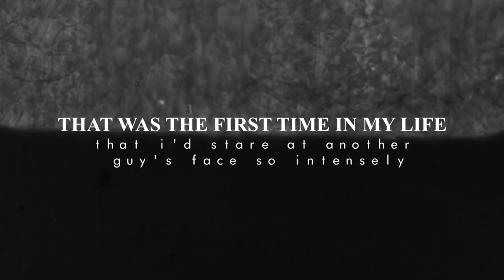「革命」 akihiko x haruki | i won't mind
heyo everyone, this is the first time in months that i actually edited something that's not a mep part?? i think the new anime inspired me a bit what can i say ehehe. gusari is my love and life and well, when i heard about the manga getting an anime i just yeeted myself :DDD

im not very proud of how this video turned out, i wanted to do something simple and ''soft'' but maybe its too much...? i'm used to use this stile with drama or anything irl footage. the lack of many scenes with this couple made me edit it this way. i was just really happy to finally open sony vegas and finish a personal project, so you'll get this until i manage to edit something i'll be 50% proud of? so watch this one while you can, i don't know if it will last and how long eheh

quotes :

''our eyes met, and i got something like the chills..''

''that was the first time in my life that  i'd tare at another guy's face so intensely''

''you just keep letting them grow''

''i've been growing out my hair ever since...''
''ever since i fell in love with akihiko''